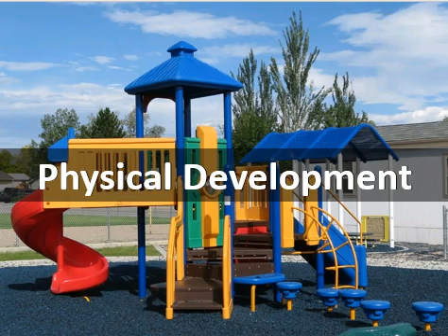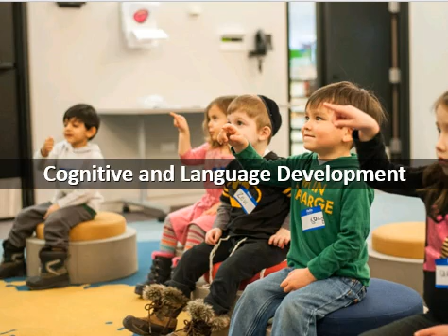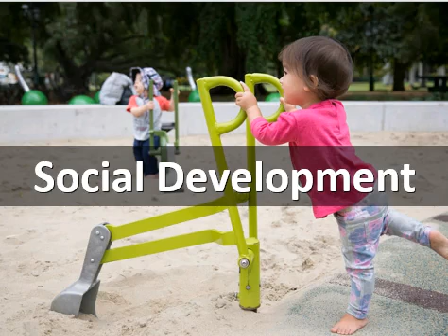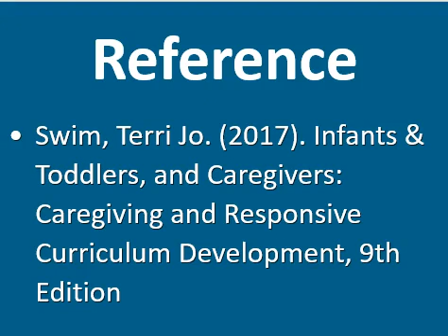ED204 Chapter 13 Lecture Video